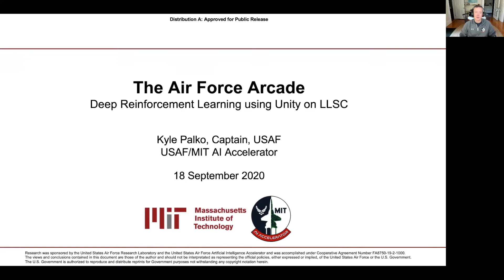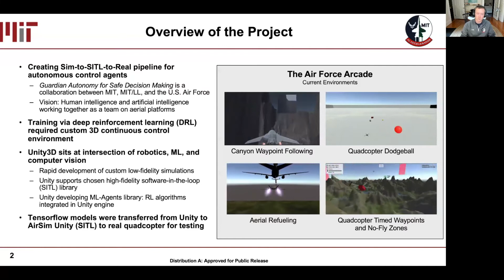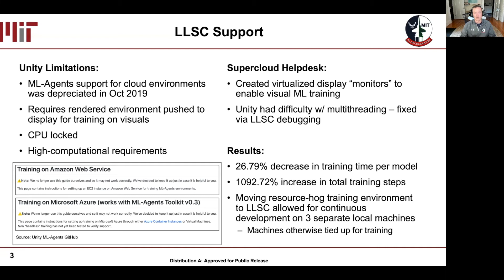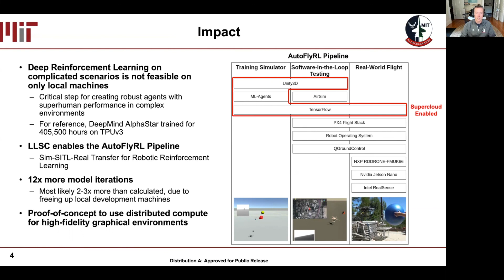Visibility Estimation through Image Analytics (VEIA)